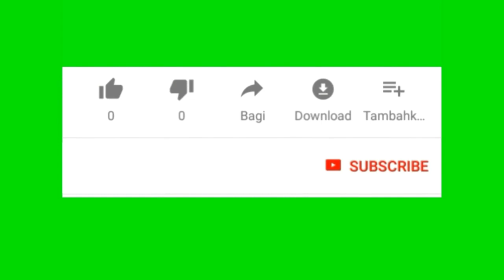Deaf kerala NEWS State Government banned use of mobile School)24/02/2022